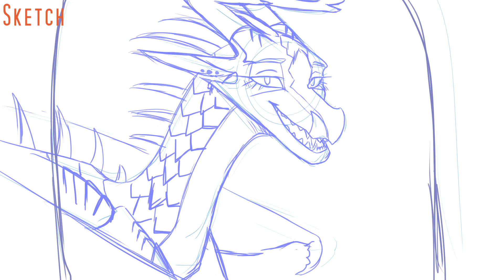Freshman Halloween || Jerboa III M.A.P. [Part 25]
For my own MAP!
MAP call (needs a few parts filled still!!)
Music is by a band my friend used to be in! Please check them out

Characters (in order of appearance): Glacier, Jerboa III, Snowfall
Series: Wings of Fire; Tui T. Sutherland
Made using Clip Studio Paint EX and Sony Vegas 15.
Here's where else you can find me:
Amino: marslowell